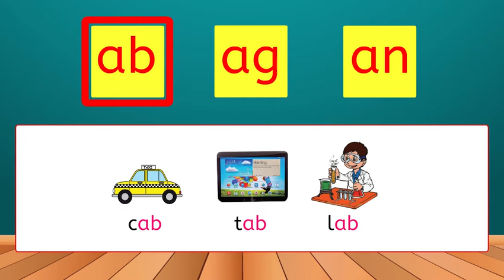10 page 24 orange ukg